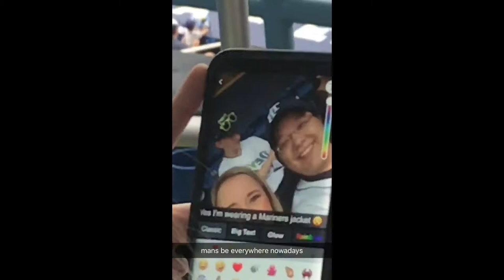Tampa Bay Devil Rays vs Seattle Mariners | THROWBACK GAME 2018 | Tropicana Field | Vlog #16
This years goal of mine is to attend all 4 "Devil Rays" throwback games at Tropicana Field. 2 down, 2 to go.
Enjoy this quick vlog me and the homie Andres made.